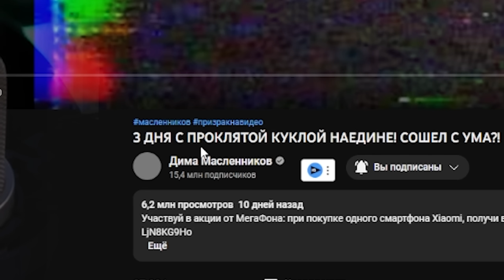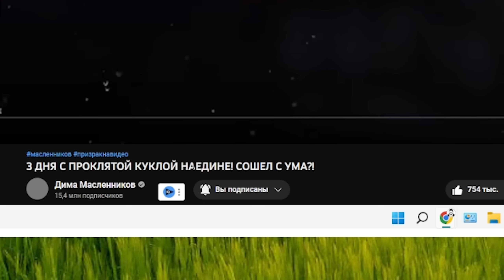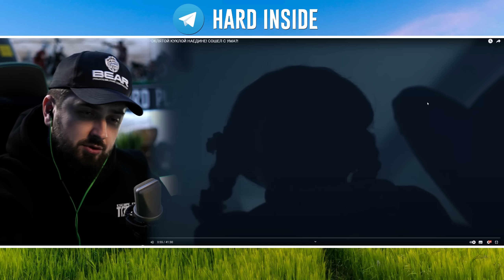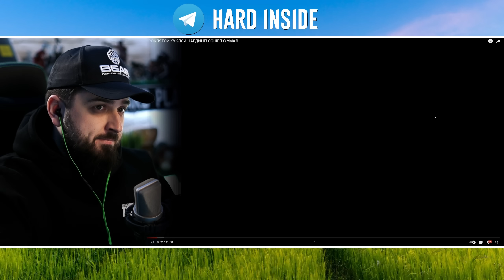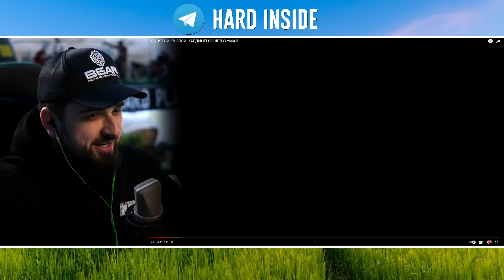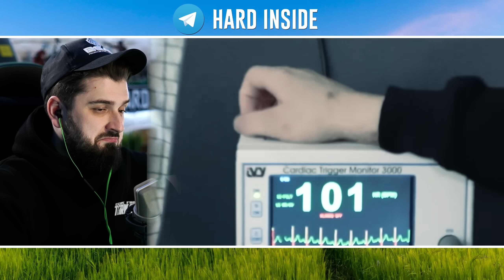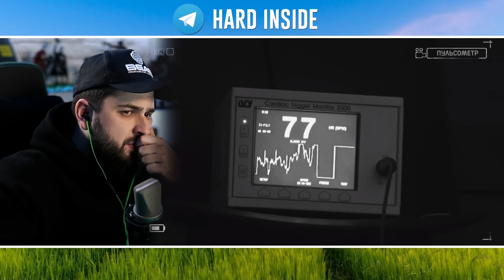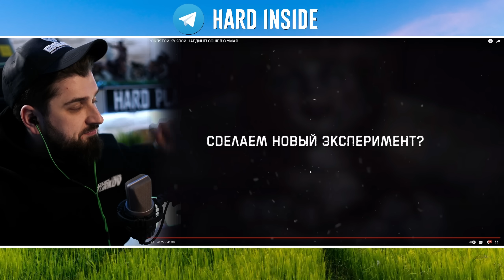HARD PLAY РЕАКЦИЯ НА 3 ДНЯ С ПРОКЛЯТОЙ КУКЛОЙ НАЕДИНЕ! ДИМА МАСЛЕННИКОВ СОШЕЛ С УМА?!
Хард Плей реакция на Дима Масленников представляет 3 ДНЯ С ПРОКЛЯТОЙ КУКЛОЙ НАЕДИНЕ! СОШЕЛ С УМА?! у меня такое чувство, что Дима Масленников со своим GhostBuster СОШЕЛ С УМА?! он проведет 3  ДНЯ С ПРОКЛЯТОЙ КУКЛОЙ НАЕДИНЕ! что ж посмотрим как он справится... приступаем к паранормальному! 3 дня с проклятой куклой наедине! сошел с ума?!